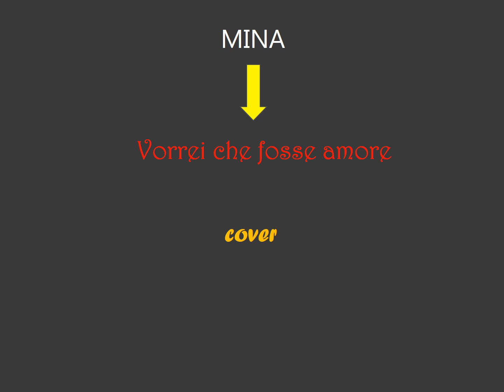Vorrei che fosse amore - Mina